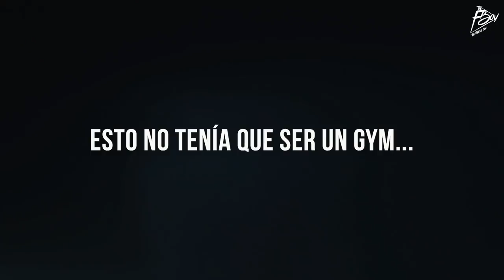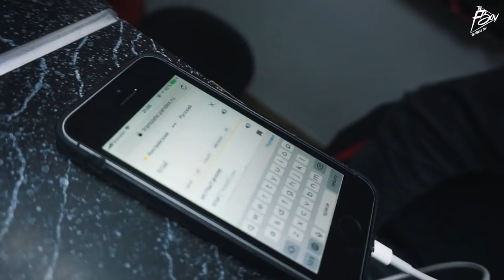LLENAN TODA UNA CASA TÍPICA RUSA CON MATERIAL DE GYM... RESULTADO!!!! | RUSIA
(Todavía no puedo ofrecer dto.!)

Primer gimnasio casa que nos encontramos en el TFBWORLDTOUR, concretamente en Rusia, Moscú, Donde hemos podido descubrir que todo es posible llegando a entrenar en la habitación de una niña pequeña y todo lo que veréis en el vídeo...

Espero que se transmitan las energías que yo he vivido y lo disfrutéis.

R O P A    A L P H A L E T E